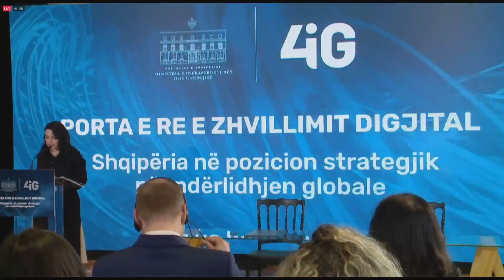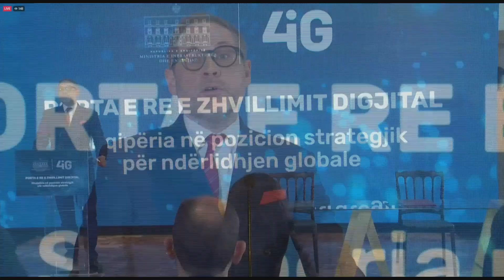Nënshkruhet marrëveshja për ndërtimin e linjes kabllore direkte nënujore midis Shqipërisë - Egjiptit